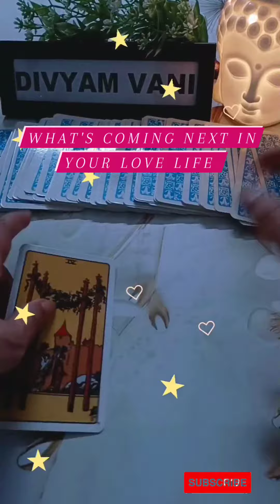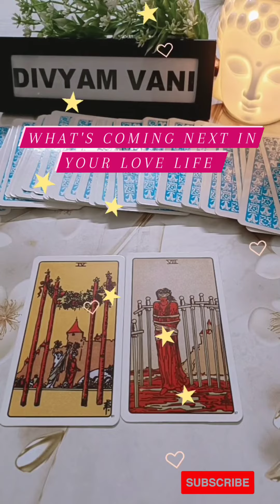What's Coming Immediate Next In Your Love Life#divyamvani